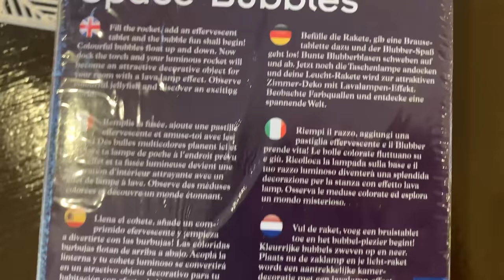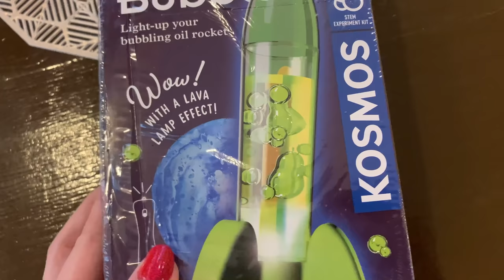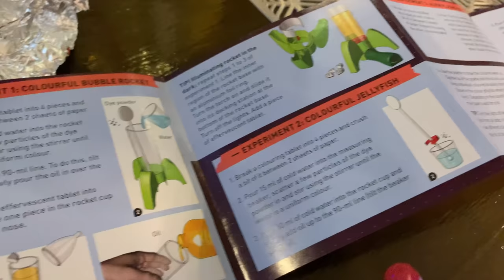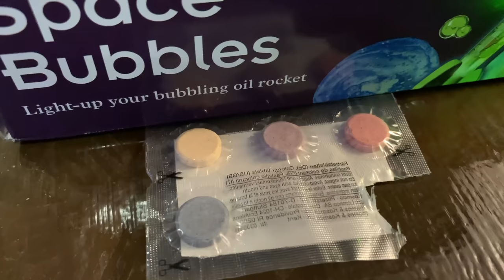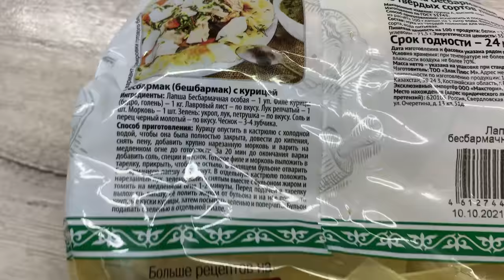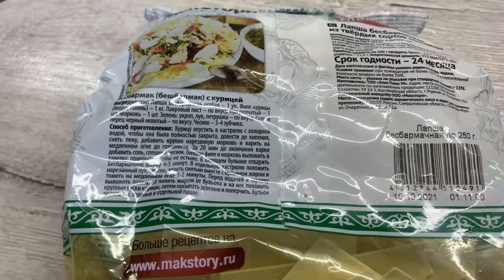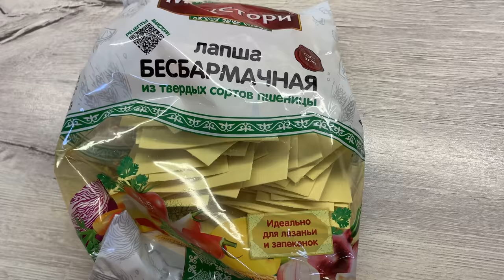ВЛОГ/ГУЛЯЕМ ПО ФИНСКОМУ ЗАЛИВУ/РАЗВЛЕКАЕМСЯ НА КАНИКУЛАХ ⛷ 🛷 /ПРОСТОЙ УЖИН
Наборы для экспериментов